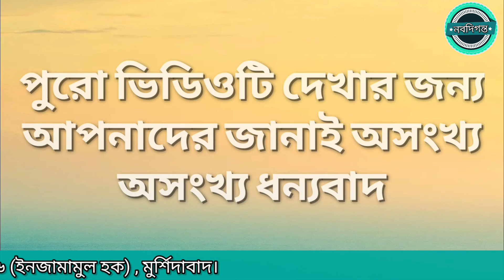বমন সমস্যার হোমিওপ্যাথিক চিকিৎসা || Vomiting Homoeopathy treatment in benglai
বমন হোমিওপ্যাথিক চিকিৎসা || Vomiting  Homoeopathy treatment in benglai

বমন  সমস্যার  হোমিওপ্যাথি চিকিৎসা /  vomiting নিয়ে গুরুত্বপূর্ণ আলোচনা
Dr. Injamamul hoque

গর্ভাবস্থায় ওষুধ সেবনের আগে অবশ্যই চিকিৎসকের পরামর্শ
নিন। ওষুধ কখনওই হাতে নেবেন না। ওষুধ খাওয়ার পরে
কোনও টক খাবেন না। অ্যালোপাথি কিংবা আয়ুর্বেদিক ওষুধের
সঙ্গে হোমিওপ্যাথিক ওষুধ রাখবেন না। একসঙ্গে বিভিন্ন ওষুধ
খাবেন না। অন্য কোনও রোগীর ওষুধ নিজে খাবেন না।
যেখানে ওষুধটা রাখবেন, সে খানে যেন কোনও ভাবেই সরাসরি
রোদ না পড়ে। ওষুধের শিশির ঢাকনা কখনওই খোলা রাখবেন
না। হোমিওপ্যাথিক ওষুধ যতদিন খাবেন ততদিন কোনও রকম
নেশা করবেন না।

By Nabadiganta homoeo Darpan Dr. Injamamul hoque

চেম্বারঃ নবদিগন্ত হোমিও কেয়ার

বেলডাঙ্গা নতুন হাসপাতাল পাড়া, বেলডাঙ্গা ★ মুর্শিদাবাদ (নবদিগন্ত অ্যাকাডেমী), পশ্চিমবঙ্গ
সাক্ষাতের সময়ঃ সকাল ৮.০০ টা থেকে দুপুর ১২:০০ টা

ফোনঃ ৯৭৩৪৯০৯৬৬৬ (শুধুমাত্র হোয়াটসঅ্যাপে  মেসেজ করুন )

   Any disease and treatment related information available on this channel is intended for general guidance only. Always consult your local physician or other qualified healthcare professional. We shall not be liable for any direct, incidental, consequential, indirect or punitive damages arising out of access to or use of any content available on this channel. Wishing you good health, wellness and happiness.